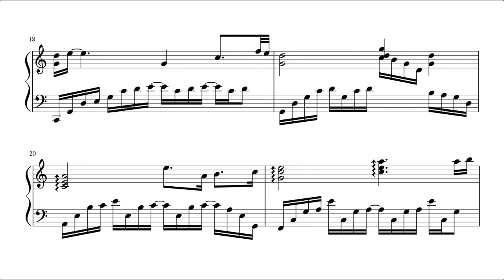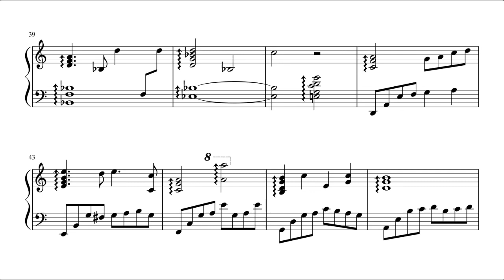Off-Seer (Title music) /Xenoblade Chronicles 3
楽譜はコメント欄に見てみてください
You may check sheet music on comment area